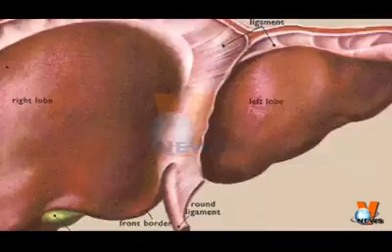Doctor ka Zulm